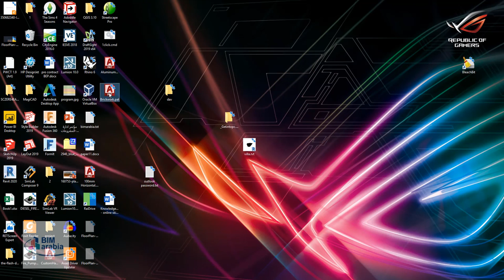pyrevit plugin revit export patterns